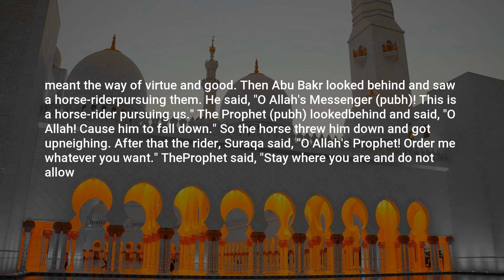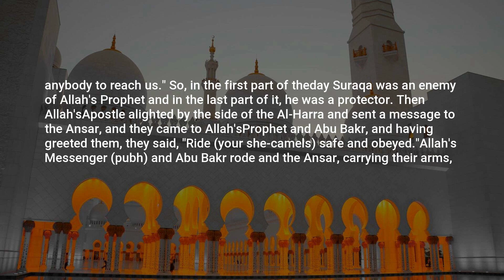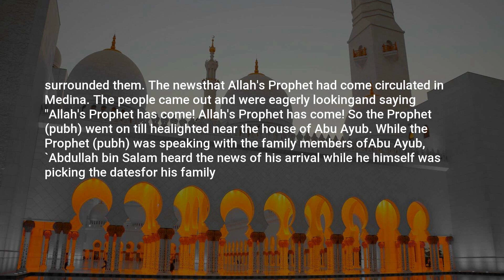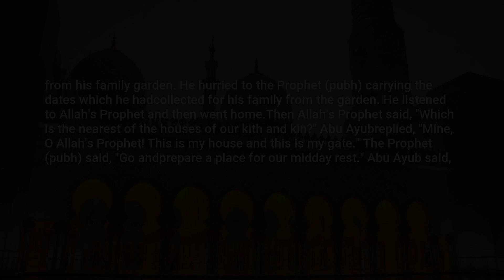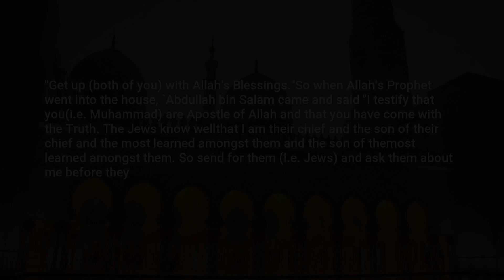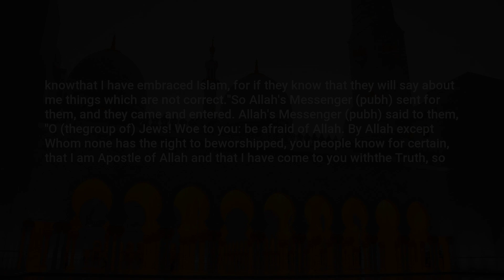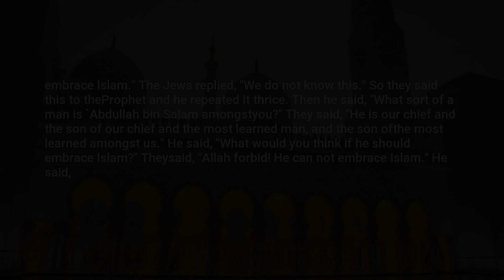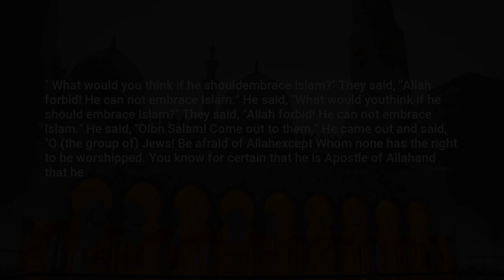Sahih Bukhari, Hadith: 3912, Merits of the Helpers in Madinah (Ansaar)